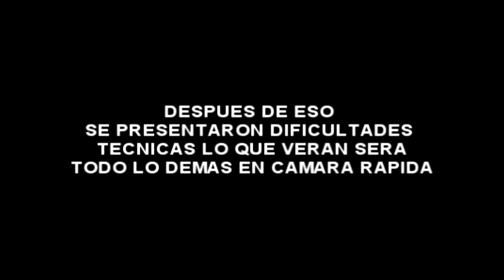WORLDCRAFT2 E.P 2 salida de exploración